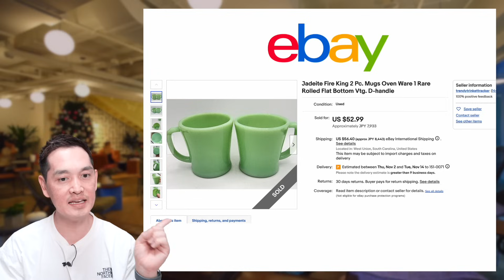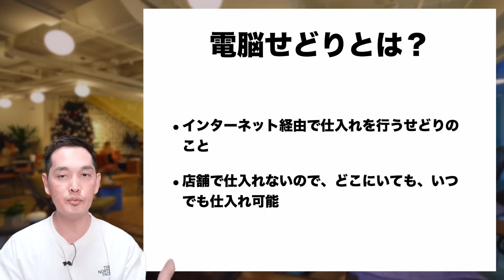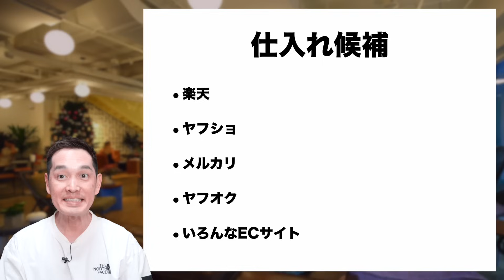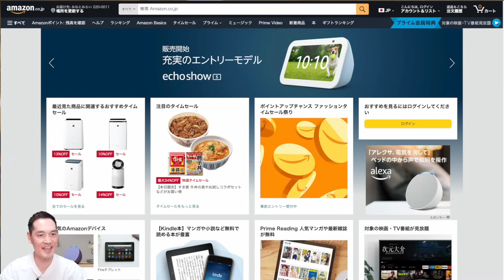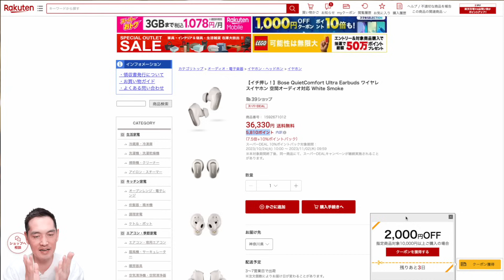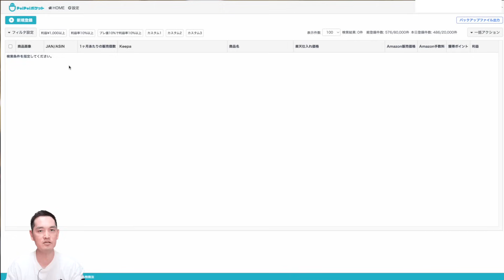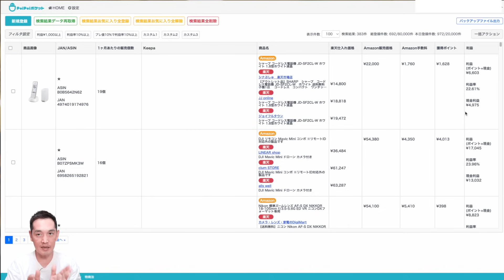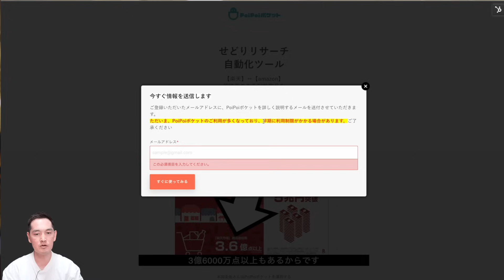【2023年最終版】世界一楽に稼げてしまう特別なせどりを公開します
LINE登録で物販マニュアルを無料でプレゼント！

船原徹雄の情報を受け取る

2006年、資金３万円を元手に個人輸入販売をスタート
2007年に会社設立。2021年の年商は13億円